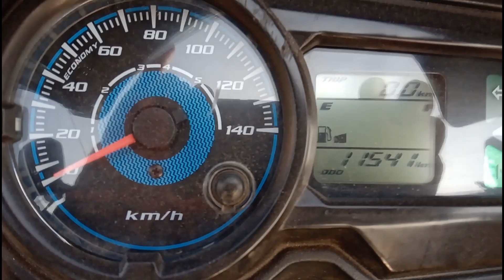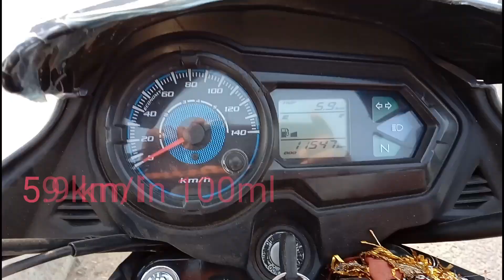Mileage Test of Honda shine SP 125cc 100% Accurate ! Anybody Can Ride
Hello
Mileage Test of Honda shine SP 2017 model on highway